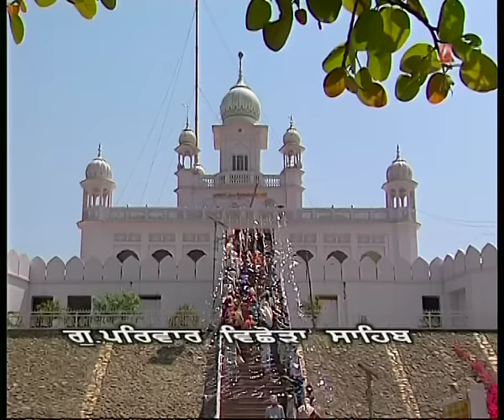Bhai Harjinder Singh JI | Vatan Lamian Te Rasta Pahar Da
Track: Vatan Lamian Te Rasta Pahar Da
Album: Vatan Lamian Te Rasta Pahar Da
Singer/Raagi: Bhai Harjinder Singh Ji
Lyricist: Traditional